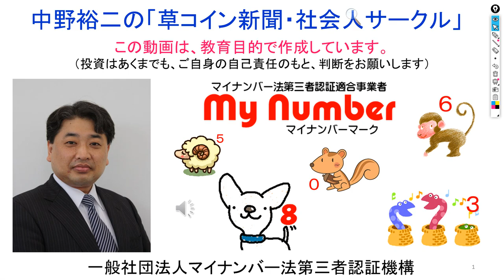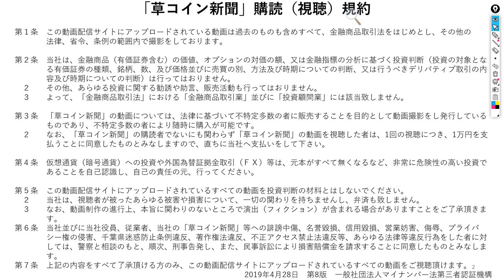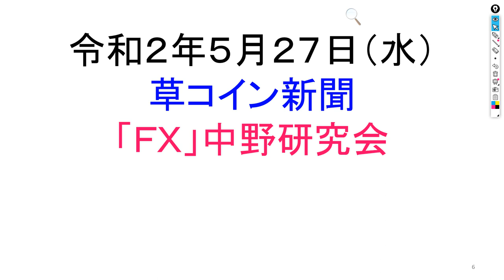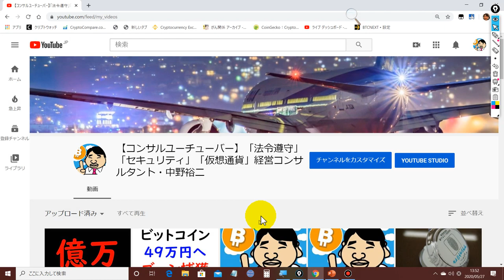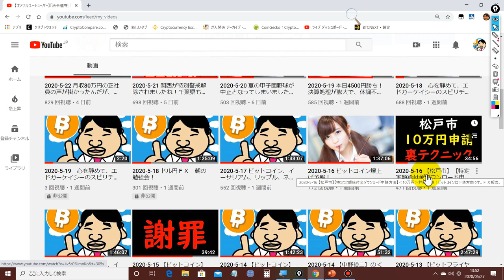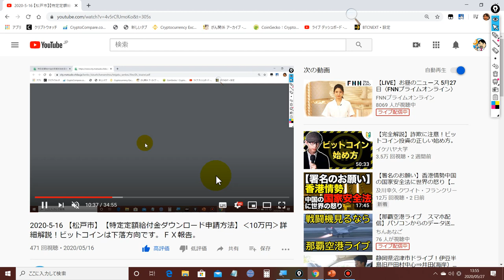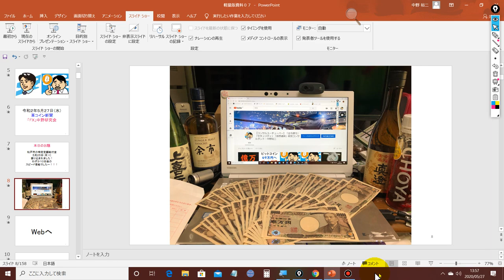【松戸市】【特定定額給付金10万円】入金されましたー！！！裏テクニックを是非、ご利用ください！！